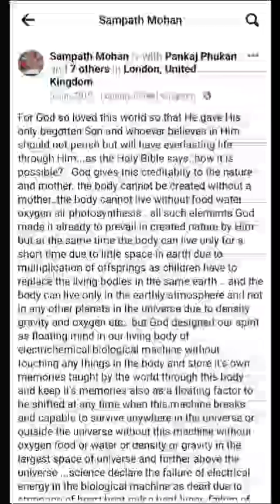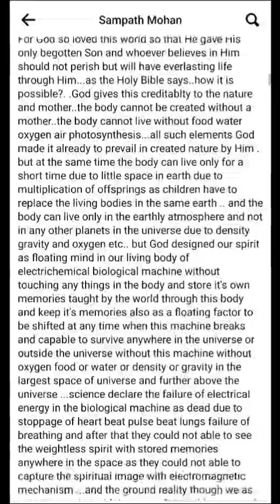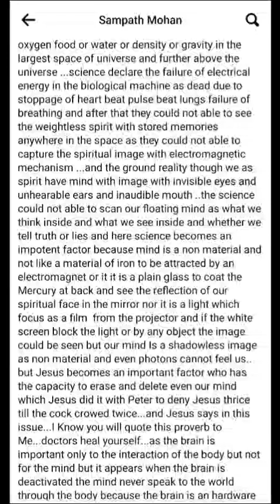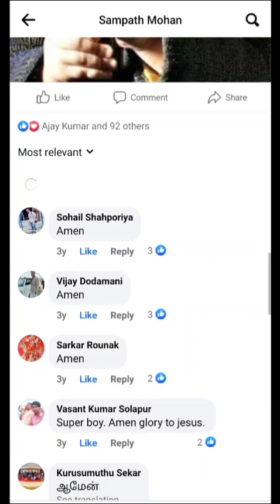Whoever believes in Jesus🙏 Christ should not perish but will have eternal life says Holy Bible📖👼